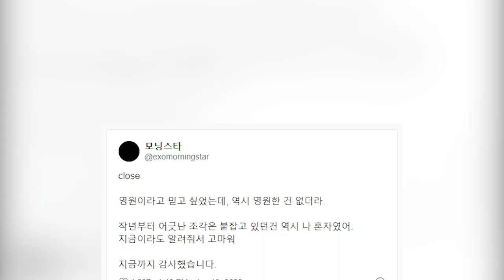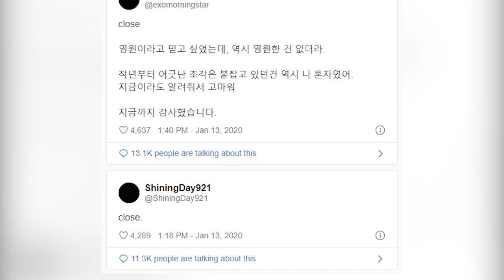Chaotic situation on Twitter after Chen (EXO) made his marriage announcement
Fansites closed, a series of negative keywords reached the top trend